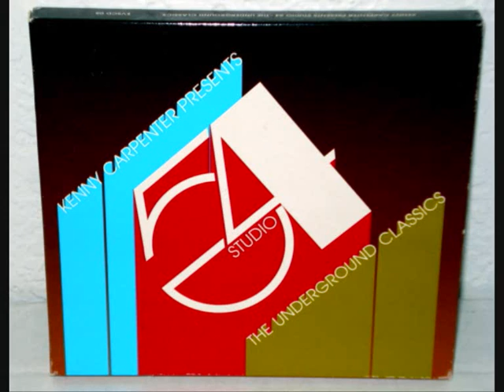Loleatta Holloway -- Love Sensation ( Kenny Carpenter studio 54 )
Kenny Carpenter -- Presents Studio 54
Label: Obsessive -- none
Format: CD, Compilation, Mixed, White Label
Country: UK
Released: 2001
Genre: Electronic
Style: Garage House, Deep House, Disco